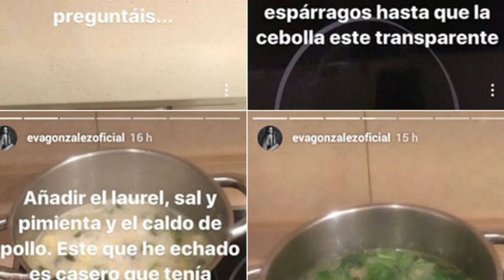Eva González comparte paso a paso la receta de su primer ¿antojo?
La presentadora de 'MasterChef', que espera su primer hijo con Cayetano Rivera para marzo de 2018, ha demostrado que es toda una experta entre fogones:
Trabajar entre fogones es lo que tiene, que al final te acaba entrando el gusanillo de la cocina, y Eva González, presentadora de MasterChef, se ha colgado el delantal para preparar el que podría ser su primer antojo. "¡Por fin en casa! Me voy a la cocina directa a hacer una sopa de verduras que me me apetece todo... A ver qué tal sale", publicó en sus redes sociales junto a este 'selfie' en blanco y negro. El comentario de la presentadora generó numerosos mensajes. Todos sus seguidores querían conocer la receta y ella no dudó en compartirla paso a paso a través de Instagram Stories. "Es facilísima y está muy rica. Yo la congelo en porciones, la saco por la mañana antes de irme a trabajar y cuando llegó tengo el primero listo", añadió.
➤ Únete a nuestro divertido canal después de un duro día de trabajo

Gracias!
Por favor, agradecido!